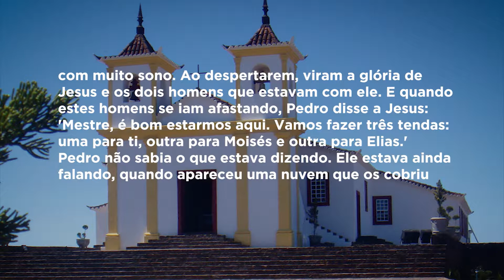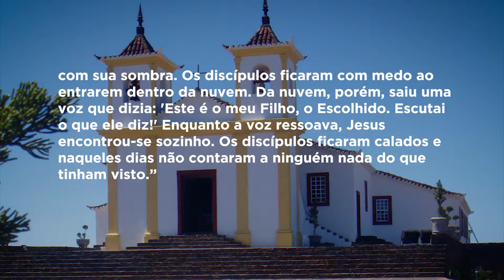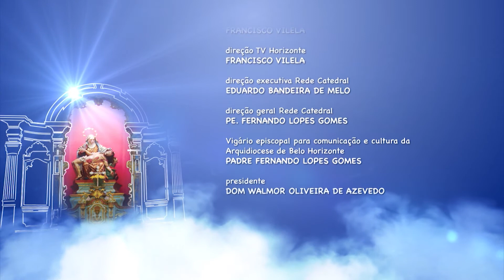Mãe Maria | Dom Walmor - 06/08/2019